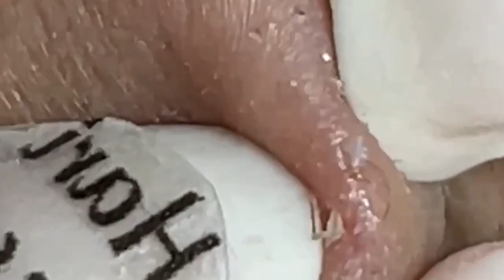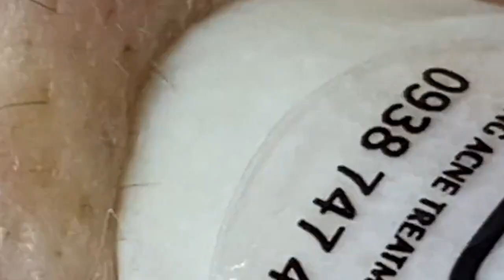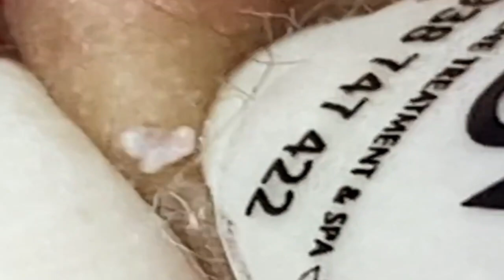العناية بالبشرة الفاخرة اليومية للوجه مع وكالة ناسا NASA 7252